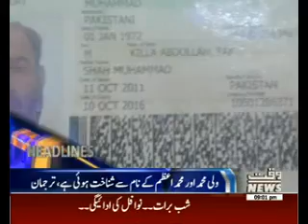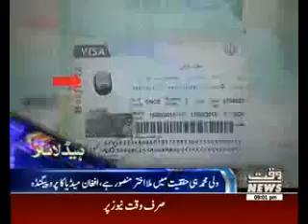Waqtnews Headlines 09:00 PM 22 May 2016